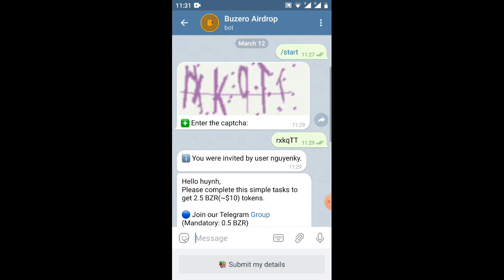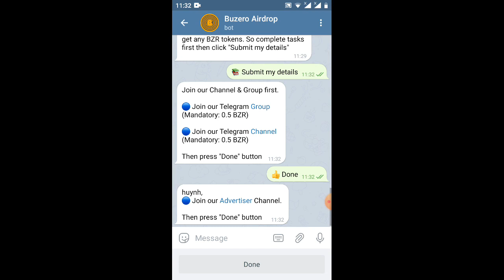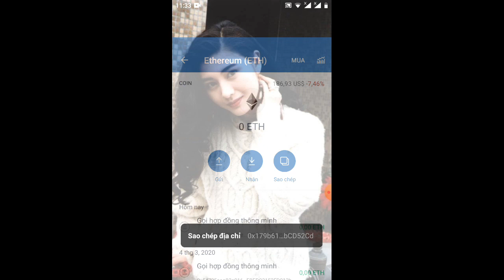kèo nóng nhận 2.5BZR=10$ rep 1 BZR=4$ (adrop)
Link ĐK